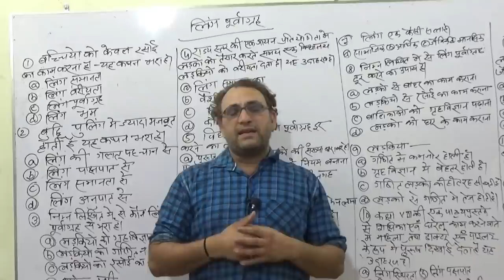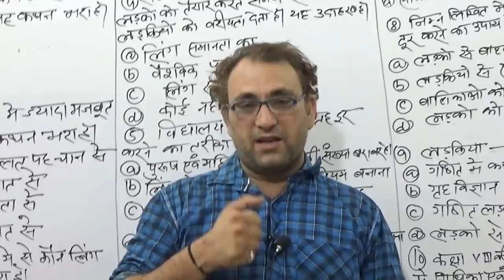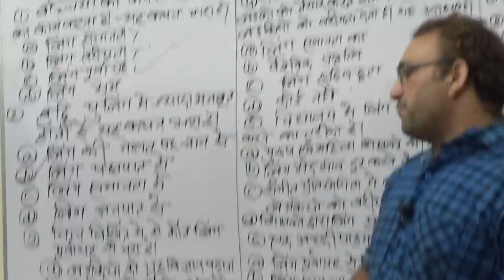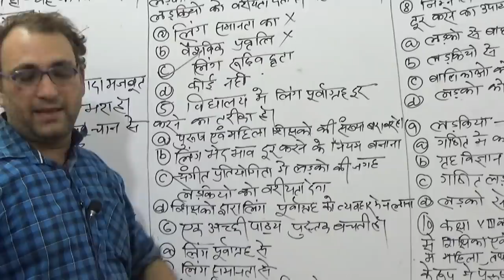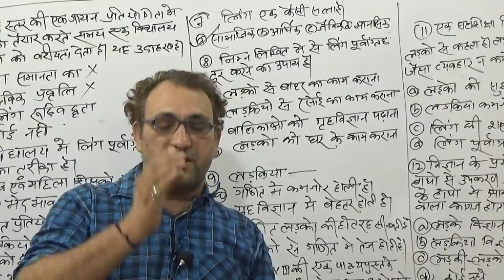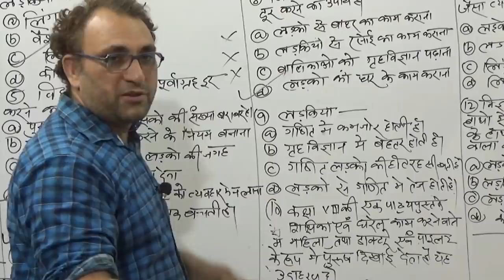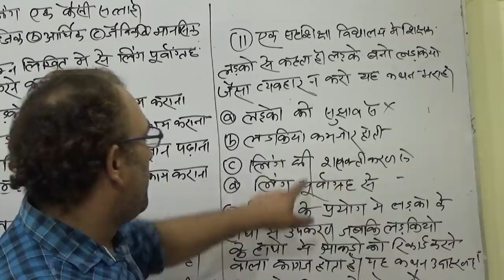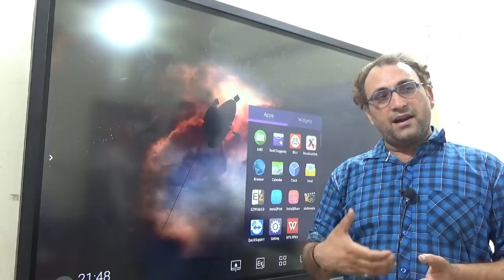CTET CHILD PSYCHOLOGY PRACTICE-34